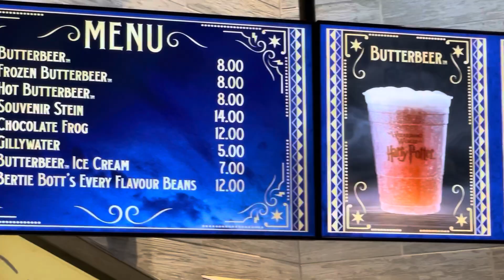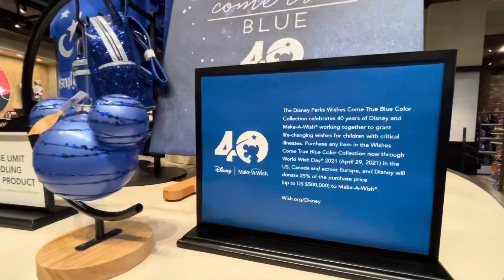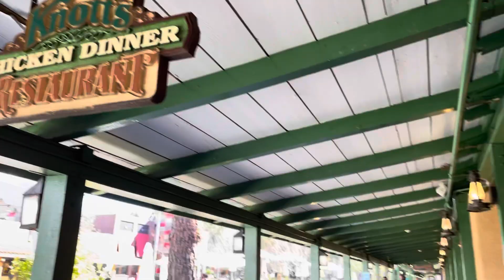3 Amusement Park Weekend! | Universal City Walk | Disney's California Adventure | Knott's Berry Farm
Universal City Walk, Downtown Disney, Disney's California Adventure, and Knott's Berry Farm Marketplace in one weekend?  Challenge accepted!

Intro artwork by Andrew D (Instagram: dreww.jpg)
Intro jingle by Charlene & Matt